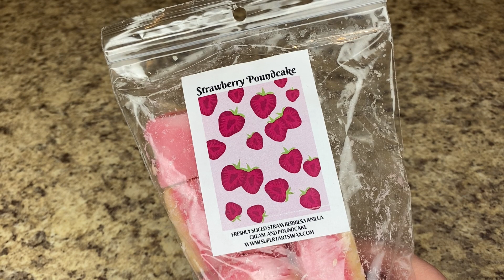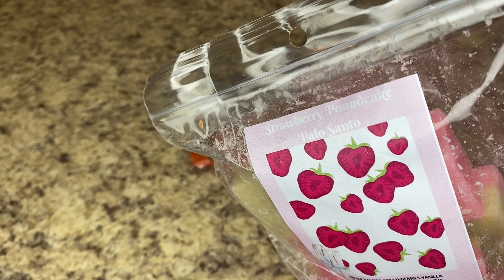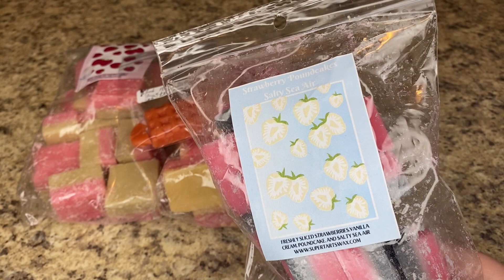SUPER TARTS 🍓 Strawberry Pound Cake 🍓 Preorder Haul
Looking to purchase Scentsy? I would love to help you!

Please join my Scentsy group on Facebook! Scentsy with Alexis

On Instagram: Octoberlife (All Fall Related)
On Instagram: the_ocean_and_you (All things Ocean)